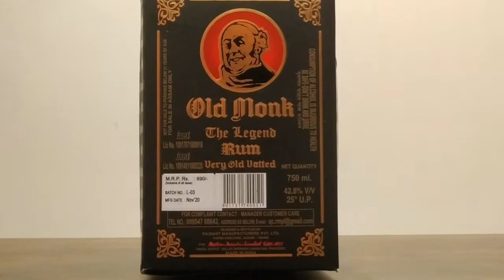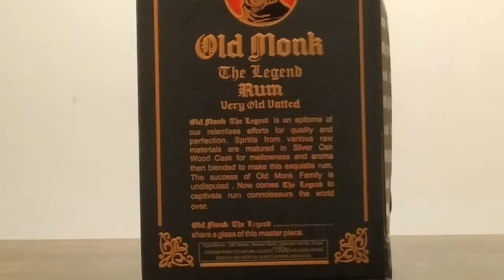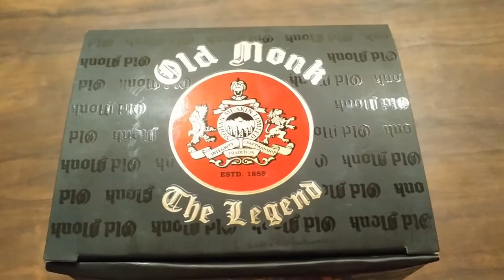Old Monk The Legend Rum Very Old Vatted Unboxing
From the Old Monk range produced by Mohan Meakin in India comes The Legend, a well-aged blended rum presented in a bottle supposedly shaped like the head of H.G. Meakin, the company's founder. Pretty awesome. The success of Old Monk family is undisputed. It has attained the status of a legend to captivate rum connoisseurs the world over.

Producer's Tasting Notes:
Colour: Rum Old Monk The Legend 1L is a rich dark brown with amber highlights.

Aroma: Alluring Christmas cake spices, with roasted coffee bean woodiness, into a subtle note of vanilla.

Taste: Delectable flavours of banana, butterscotch, chocolate, cinnamon, cloves, coffee beans, dried fruits, ripe oranges, and vanilla.

Producer: Mohan Meakin Ltd. took over a brewery founded by Scotsman Sir Edward Dyer in 1855 to cater to beer-thirsty Britons, when India was part of the British Empire. The brewery became a distillery, and Old Monk rum was launched in 1935. Descendants of the original Mohan Meakin family are still involved today, ensuring the consistency and quality of this highly esteemed product. The brand retains popularity and loyalty despite buying no advertising whatsoever.

Production Details: India is the world's leading consumer of rum, and Old Monk was for many years its favourite rum tipple. Rum Old Monk The Legend 1L is a limited edition bottle with a one litre capacity, shaped like the head of the Old Monk himself (or then again, it could be a likeness of creator Ved Rattan Mohan). This Very Old Vatted blended rum is distilled from pure sugar cane grown in the green fields of India, matured in silver oak wood casks for twelve years.

A single like will motivate us a lot. Thank you so much for visiting our channel.